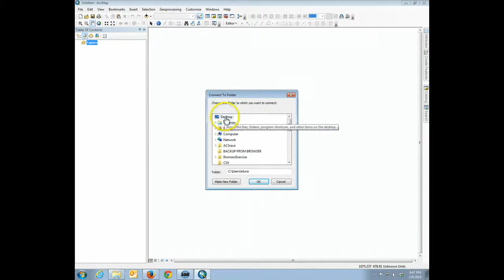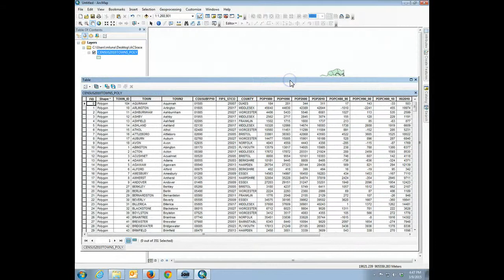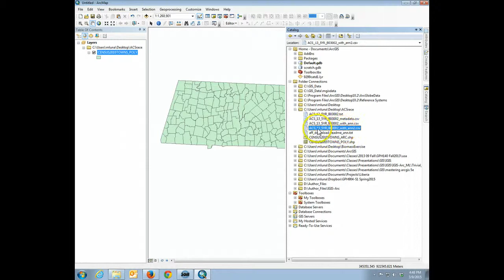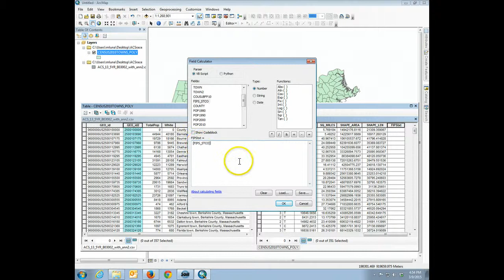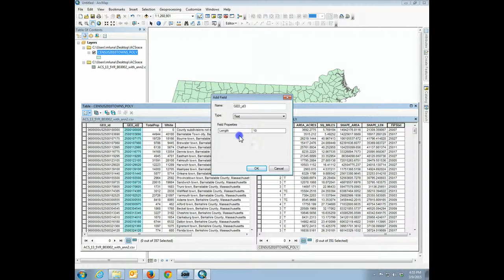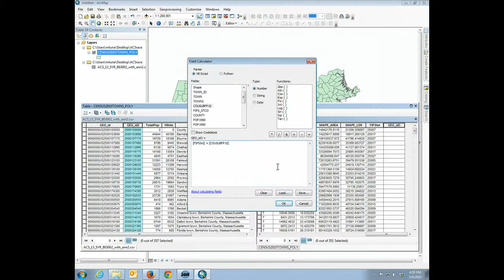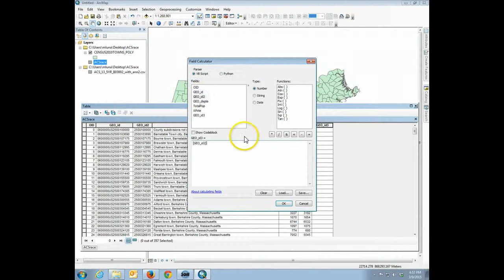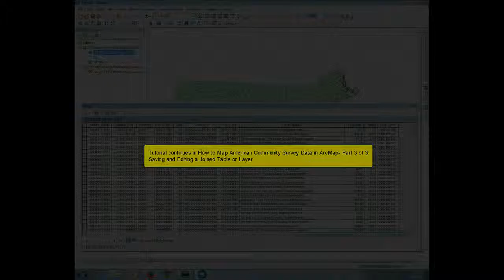How to map ACS data in ArcMap - Part 2 of 3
Second of 3-part tutorial on mapping American Community Survey Data in ArcMap. Joining ACS table to attribute table of a shapefile.